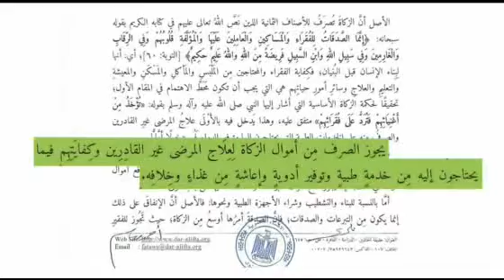El Orman Hospital Zakah R Abd El Mo3ez 69 Abd El Mo3ez 69 Abd El Mo3ez 69 Abd El Mo3ez 69 Abd El